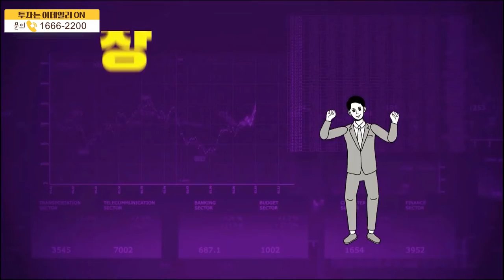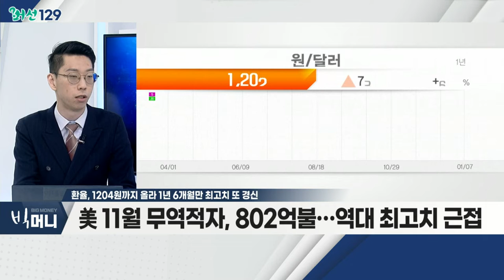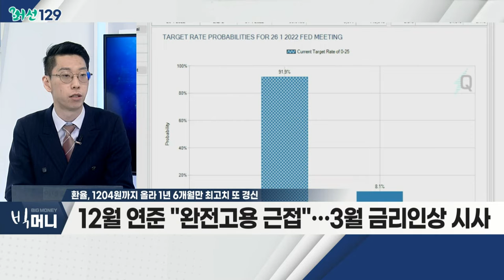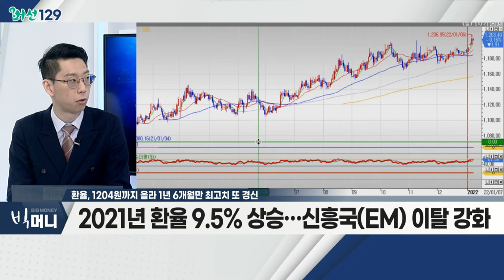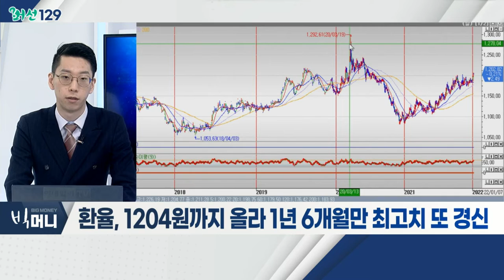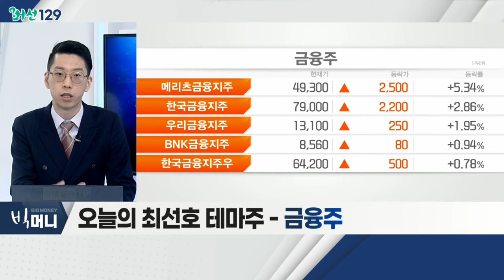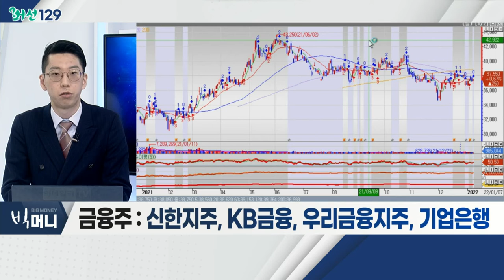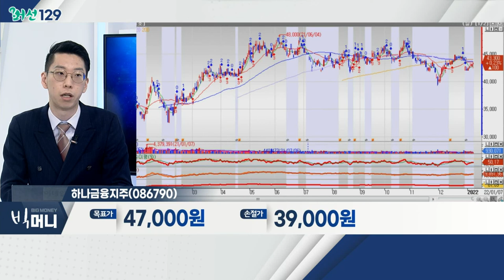하나금융지주(086790)... 금융주 / 환율, 1204원까지 올라 1년 6개월만 최고치 또 경신_머선129 (20220107)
환율, 1204원까지 올라 1년 6개월만 최고치 또 경신
- 美 11월 무역적자, 802억불… 역대 최고치 근접
- 12월 연준 "완전고용 근접"… 3월 금리인상 시사
- 2021년 환율 9.5% 상승… 신흥국(EM) 이탈 강화
- 실적 중심 우량주 투자ㆍ현금 보유 비중 상향
- 관련 테마: 에너지, 원자재, 식품, 금융

- 주택담보대출 약 6%대… 은행만 '돈 축제'
- 식량농업기구(FAO) "식품값 최고치"… 소비자물가 부담
- 14일 금통위, 기준금리 추가 인상 여부 주목
- 신한지주, KB금융, 우리금융지주, 기업은행

- 지주사 비은행 부문 M&A 확장 기대
- 4분기 이자이익 19.9%↑ㆍ지배순이익 3조 상회 전망
- 배당수익률 약 6.5% 및 ROEㆍPBR '매력' 부각